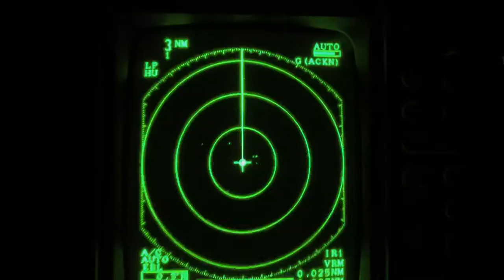When Sea Lion attacks Bluefin Tuna! 6/11/2021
While reeling in our tuna, a sea loin attacks our fish! Epic battle that we won!